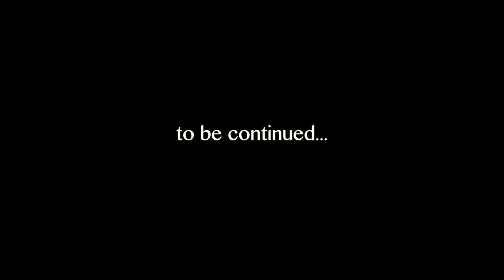Belgrade Part 1